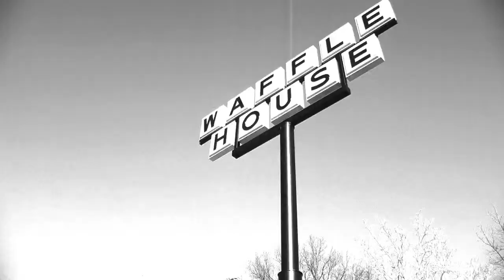Tracy Newman- Waffle Boy